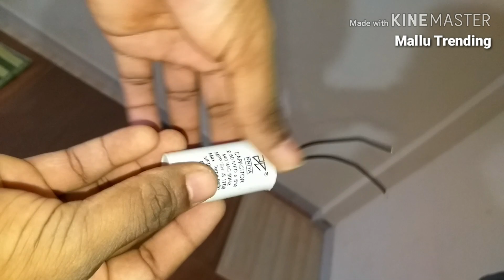How To Increase Ceiling Fan Speed | ഫാനിന്റെ സ്പീഡ് എങ്ങനെ കൂട്ടാം